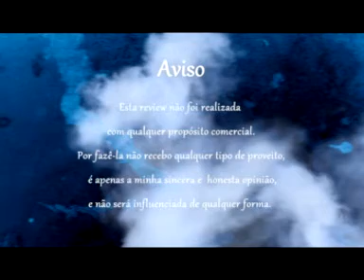Tutorial Preparar Cartos PT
Um pequeno tutorial em português feito por mim relativamente a uma forma simples de preparar os cartomizadores, utilizando ferramentas que existem na maioria das casas, para depois poder utiliza-los em tanks. Espero que seja útil!